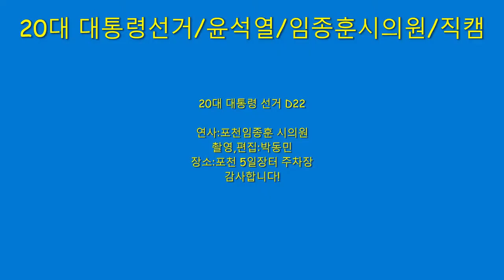제20대 대통령 선거/윤석열 후보 지원유세 /임종훈 포천시의원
제20대 대통령 선거 유세 첫날
포천시 5일장터 주차장에서,연사로 나온
포천시의원 임종훈 의원 지원 유세